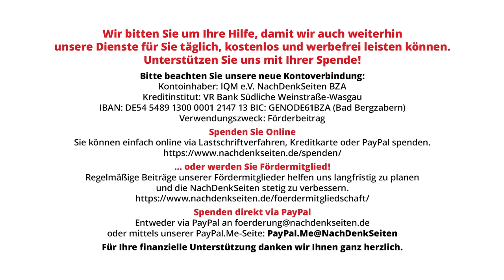Robert Habeck und seine falsche Konjunkturprognose: „1,3 Prozent Wachstum für 2024“ | NDS BPK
+++ Youtube erlaubt uns leider bislang (offenbar automatisiert) keine oder nur eine sehr eingeschränkte Kommentarfunktion zu diesem Video. Wir versuchen das zu reaktivieren. +++

Am 24. April stellte Wirtschaftsminister Robert Habeck zusammen mit seiner Abteilungsleiterin für Wirtschaftspolitik, der ehemaligen Blackrock-Ökonomin Elga Bartsch, die „Frühjahrsprojektion der Bundesregierung“ in der Bundespressekonferenz vor. Die NachDenkSeiten waren dabei, und wollten unter anderem wissen, wie Habeck die Diskrepanz erklärt, dass er vor sechs Monaten noch von einem zu erwartenden Wirtschaftswachstum in Höhe von 1,3 Prozent sprach und Deutschland mittlerweile aber bei 0,2 Prozent liegt und damit das absolute Schlusslicht aller Industriestaaten darstellt. Ebenso wollten die NDS in Erfahrung bringen, was das Ministerium konkret plant, um die als Hauptursache für das schwache Wirtschaftswachstum ausgemachte schwache Verbraucherstimmung anzukurbeln. Die Antworten lassen ernsthafte Zweifel am wirtschaftlichen Sachverstand an der Spitze des Ministeriums aufkommen.

Artikel veröffentlicht am: 25. April 2024 um 12:39

Bundespressekonferenz, BPK, NDS, NachDenkSeiten, Florian Warweg, Regierungspressekonferenz, Robert Habeck